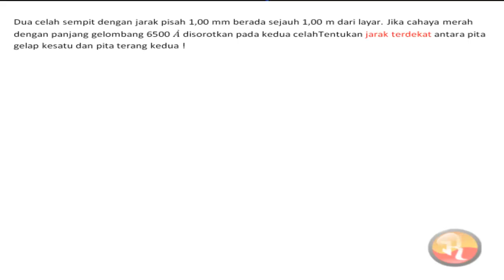🔴[GELOMBANG CAHAYA ]🔴Dua celah sempit dengan jarak pisah 1,0 mm berada sejauh 1,0 m dari layar .Ji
Dua celah sempit dengan jarak pisah 1,0 mm berada sejauh 1,0 m dari layar .Jika cahaya merah dengan panjang gelombang 6500 A disorotkan pada kedua celah , tentukan : Jarak terdekat antara pita gelap kesatu dan pita terang kedua